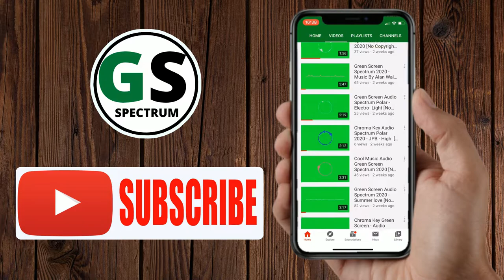Chroma Key Audio Spectrum 2020 HD [No Copyright Music]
Hi